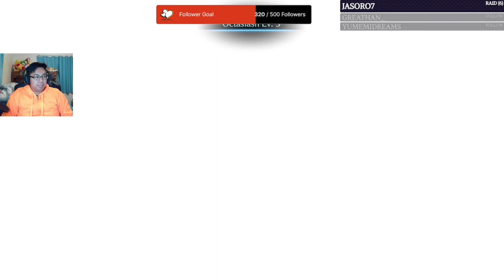Crisis Core Final Fantasy VII - Reunion: 1000 Shinra Soldiers